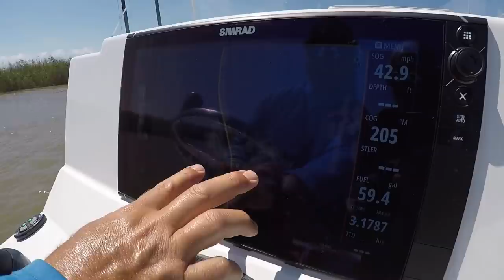We saw EXACTLY what we came for!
The mouth of North America's largest river isn't exactly close to anybody. Plaquemines Parish juts way out into the Gulf of Mexico, and Venice, the port closest to the terminus of that river, is at the parish's southern point.

That would seemingly make it a no-man's land, a place visited by only those looking to earn an honest wage in the petroleum industry. And that probably would be true -- expect for the fact the waters around Venice feature fishing found nowhere this side of Nirvana, Valhalla or any other place guarded by pearly gates.

Want to shoot your own fishing videos? Here's some gear/resources you might find useful:
GoPro chest mount
Refuel 9-hour GoPro battery